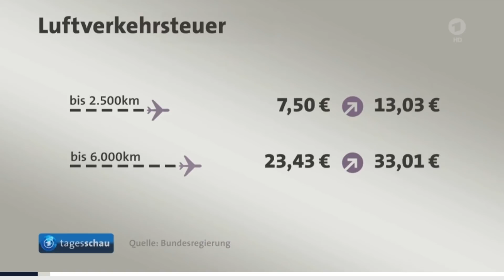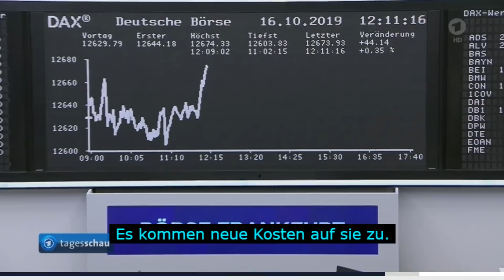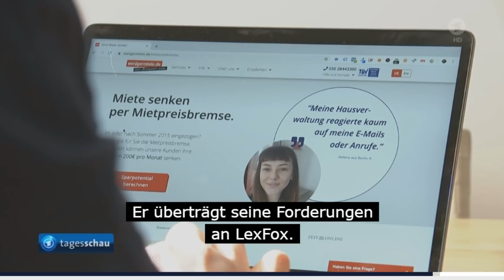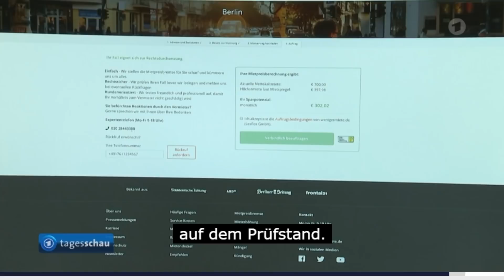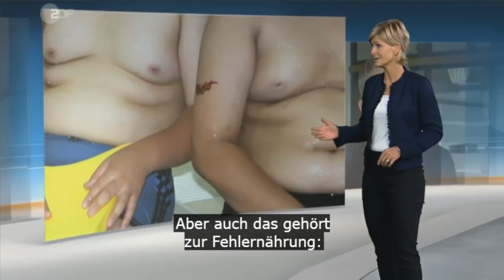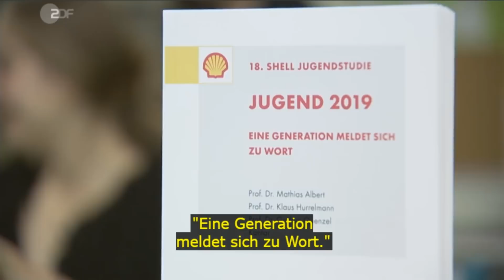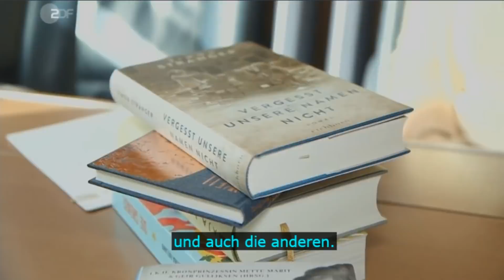Tägliche Nachrichten - BGH prüft umstrittenes Geschäftsmodell